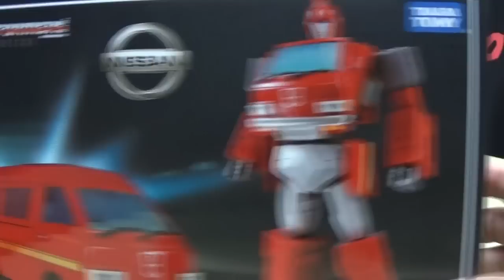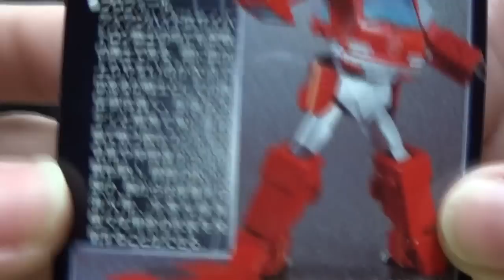MP-27 Masterpiece IRONHIDE: EmGo's Transformers Reviews N' Stuff